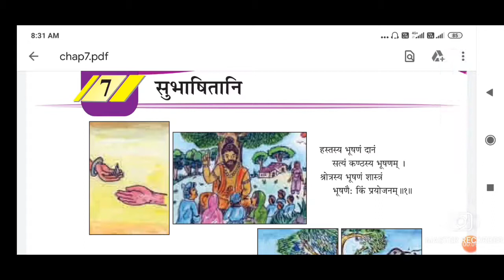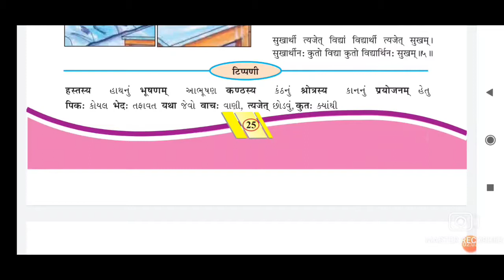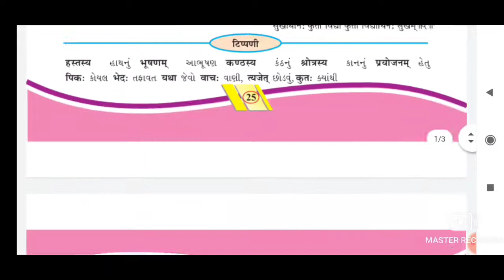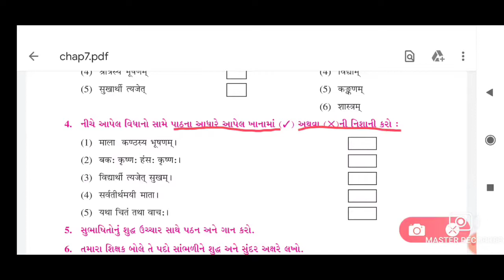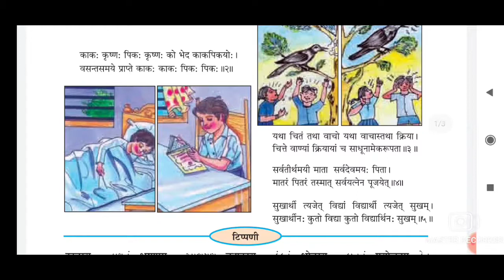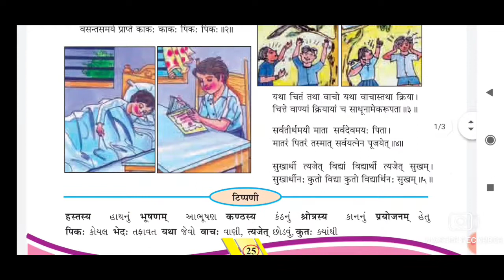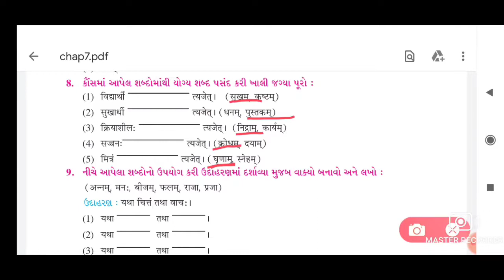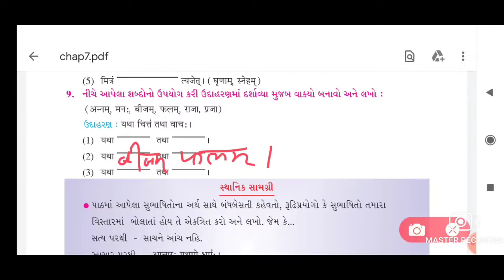STD 6 SANSKRIT CP7 P (21 4 21)